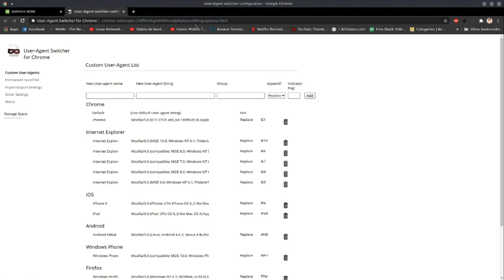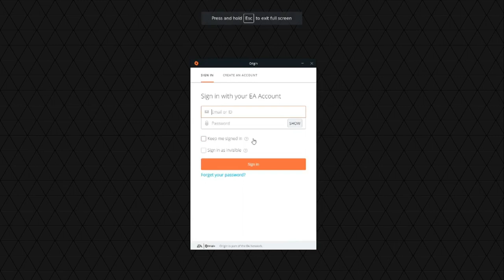GeForce NOW official browser launcher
You dont need no addons... GFN just works in google chrome.